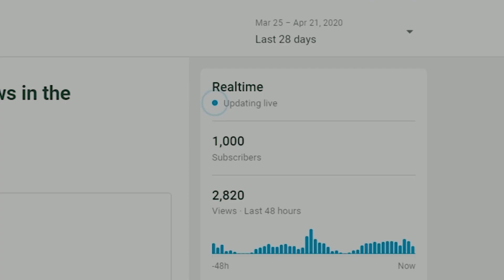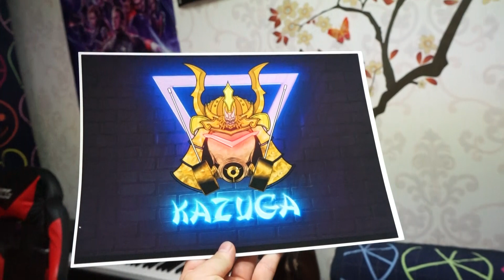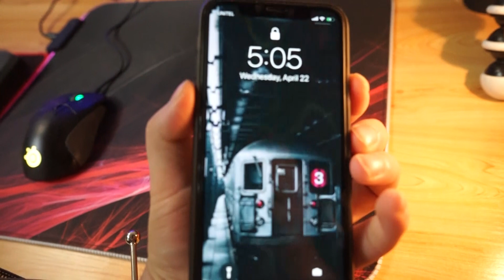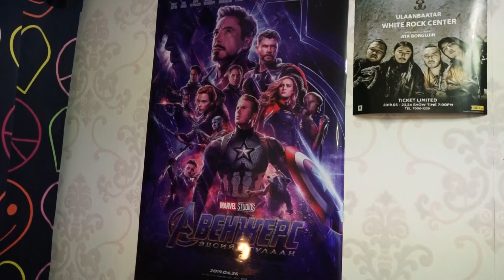KAZUGA's Setup & Room Tour [2020] | (1K Special)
CPU: Intel(R) Core(TM) i7-9700k CPU @ 3.60GHz (8 CPUs) 3.6GHz
GPU: Aorus GeForce GTX1070 TI 8GB
SSD: 128GB SATA Solid State Drive
RAM: G.SKILL Ripjaws V Series 16GB (2 x 8GB)
System: Windows 10
Headset: Logitech G430 7.1
Keyboard: CoolerMaster Devastator-2
Mouse: SteelSeries Rival 310
Mousepad: SteelSeries TYLOO, HyperX RGB Mouse Pad
Motherboard: AsRock Z390
Monitor: LG 29UM69G-B 29"
2nd Monitor: Dell 16"
Bungee: Hoco

🎮Илүү ихийг цаг алдалгүй үзхийг хүсвэл хонхоо дархаа битгий мартаарай 🎮🔔